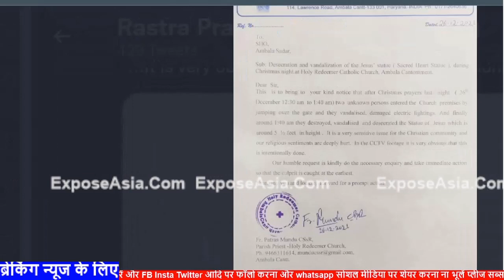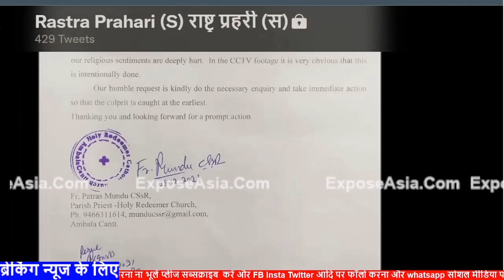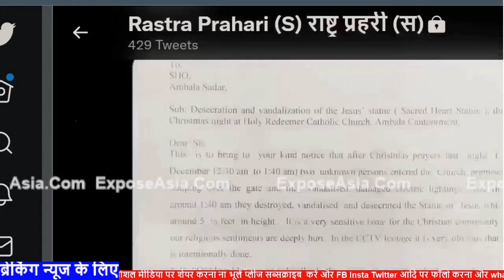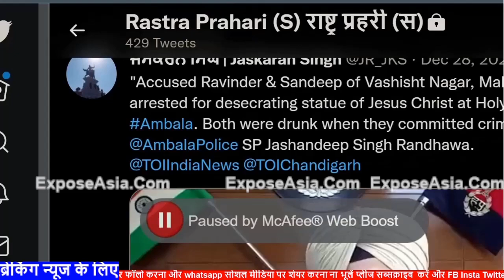अम्बाला चर्च देश के गद्दारो को पुलिस ने दबोचा | church news in India | Hindi News | News Expose Asia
अम्बाला हौली रिडीमर चर्च प्रभू  यीशु मसीह की मूरत तोड़ने के मामले में  2 लोग गिरप्तार

कुछ क्रिस्चियन विरोधियो ने 25 दिसंबर की देररात अंबाला छावनी स्थित होली रिडीमर चर्च के परिसर में लगी यीशु मसीह की मूर्ति तोड़ी थी। अंबाला: 173 साल पुरानी ऐतिहासिक चर्च परिसर में लगी यीशु मसीह की मूर्ति तोड़ने वाले दो युवक गिरफ्तार

हरियाणा की अंबाला सिटी में क्रिसमस की रात 173 साल पुरानी ऐतिहासिक चर्च परिसर में लगी यीशु मसीह की प्रतिमा को तोड़े जाने के मामले में दो युवक अपराध शाखा के हत्थे चढ़े हैं। मंगलवार को पुलिस अधीक्षक जश्नदीप सिंह रंधावा ने इन दोनों आरोपियों के नामों का खुलासा मीडिया के समक्ष किया है।

उन्होंने बताया कि उपरोक्त मामले में अंबाला के वशिष्ठ नगर निवासी संदीप कुमार और रविंद्र कुमार को हिरासत में लिया गया है। दोनों आरोपियों को बुधवार को कोर्ट में पेश किया जाएगा। जहां पुलिस की ओर से इन दोनों आरोपियों का रिमांड मांगा जाएगा।

गौरतलब है कि इस घटना की एक खास समुदाय सहित अन्य धर्म व जाति समुदाय के लोगों ने पुरजोर निंदा की थी। वहीं यह मामला तत्काल गृहमंत्री अनिल विज के संज्ञान में आने के बाद पुलिस गंभीरता के साथ इसकी जांच कर रही थी। घटना के तीसरे रोज पुलिस को इस मामले में सफलता मिली है और दो युवकों को अपराध शाखा की टीम ने हिरासत में ले लिया है।

पुलिस अधीक्षक ने बताया कि इस मामले में 26 दिसंबर को होली रिडीमर चर्च की ओर से लिखित शिकायत मिली थी। शिकायत में बताया गया था कि कुछ अज्ञात लोगों ने 25 दिसंबर की देररात अंबाला छावनी स्थित होली रिडीमर चर्च के परिसर में लगी यीशु मसीह की मूर्ति तोड़ी है।
पहले दिन से फोकस था दोनों अज्ञात युवकों पर
चर्च परिसर में जहां यीशु मसीह की मूर्ति को तोड़ा गया, वहां सीसीटीवी की फुटेज खंगालने पर दो युवकों के बारे में पता चला था। इसलिए पहले दिन से ही इन दोनों युवकों पर फोकस था। इस घटना के बाद चर्च के फादर की शिकायत पर दो अज्ञात लोगों के खिलाफ अंबाला छावनी पुलिस ने विभिन्न धाराओं के तहत मामला दर्ज किया था।

क्रिसमस की रात को शरारती तत्वाें ने लॉरेंस रोड पर होली रिडीमर चर्च की चारदीवारी पर भगवान यीशु की प्रतिमा को डंडे और पत्थर मारकर तोड़ दिया। वारदात शनिवार रात करीब 12:30 बजे की है। ई। एसपी जशनदीप सिंह रंधावा भी मौके का दौरा करने पहुंचे और जांच के लिए टीमों का गठन कर दिया गया। चर्च की सीसीटीवी फुटेज के आधार पर सीआईए टू इंचार्ज वीरेंद्र वालिया ने एक युवक को हिरासत में लिया है। उधर, सीन ऑफ क्राइम की फोरेंसिक एक्सपर्ट भी फिंगर प्रिंट जुटाने के लिए पहुंचे। लेकिन मौके से कोई फिंगर प्रिंट नहीं मिले हैं। फोरेंसिक एक्सपर्ट की राय है कि बदमाश ने ईंट या पत्थर मारकर पहले भगवान यीशु मसीह मूर्ति के सामने वाला शीशा तोड़ा। इसके बाद मूर्ति को तोड़ा गया। जब मूर्ति टूटकर जमीन पर गिरी तो उसका ऊपर का हिस्सा अलग हो गया।

जिसमें सरिया नहीं था और सरिया वाला हिस्सा अलग हो गया। कुछ सरिए के निशान लोहे की एंगल पर भी पाए गए हैं। इसे जमीन पर गिरने के बाद ओर तोड़ा गया। इसलिए कोई फिंगर प्रिंट नहीं आ पाए हैं। कैंट पुलिस ने होली रिडिमर चर्च के फादर पतरस मुंडू की शिकायत पर अज्ञात के खिलाफ बिना अनुमति के चर्च परिसर में घुसकर, मूर्ति को नष्ट करके धार्मिक भावनाओं को ठेस पहुंचाने का केस दर्ज किया है। फादर मुंडू ने बताया कि 25 दिसंबर की रात को 12.30 से 1.40 बजे के बीच दो युवक चर्च परिसर में गेट से कूद कर दाखिल हुए फिर 1.40 बजे सवा 5 फीट ऊंची मूर्ति को तोड़ दिया है । रात 12:45 बजे एक युवक ने पहले वीडियो बनाई, फिर चर्च की तरफ गया

दो युवक सीसीटीवी में नजर आए हैं। दोनों युवक एक साथ शनिवार रात को चर्च बंद हाेने के बाद दफ्तर से आने वाले रास्ते पर 12:43 बजे दिखाई दिए हैं। एक युवक चर्च चर्च दफ्तर की साइड वाली रोड पर खड़ा होता है और मुंह से कपड़ा कुछ देर के लिए हटाकर वीडियो बनाता नजर आ रहा है।  लेकिन फुटेज में युवकों के जाने के बाद जिस तरह से लाइटिंग के लिए लगाई लड़ियां हिलती नजर आ रही है, उससे देखकर पुलिस व चर्च फादर दोनों युवकों पर शक जता रहे हैं कि वारदात इन्हीं दोनों युवकों ने अंजाम दिया है। दोनों ही युवक पर एक्टिवा पर चर्च के बाहर पहुंचे थे। इन युवकों की पहचान करने के लिए कैंटोनमेंट बोर्ड के भाजपा के पूर्व पार्षद राजकुमार राजा व राजू बाली व आसपास के लोगों को बुलाया गया।